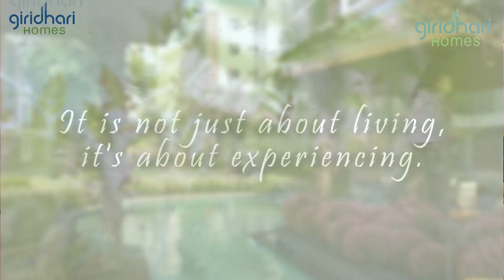The Art premium gated apartments in Hyderabad | Giridhari Homes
Giridhari Homes Presents – “The Art” is a theme-based premium gated community apartment in Hyderabad promoting the beauty of nature. These majestic smart apartments are the perfect combination of modernity, clubbed with a sense of style and class.
These 2 BHK & 3 BHK flats in Hyderabad are well-built and are available at affordable prices for the native citizens. The apartments are well-equipped with luxurious amenities to give you a comfortable and carefree life that will redefine the experience of luxury living.